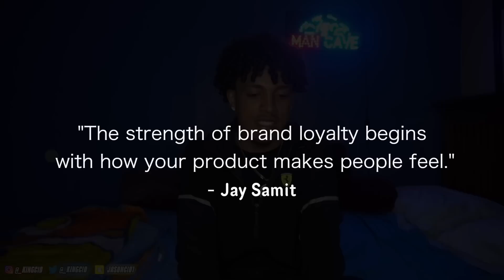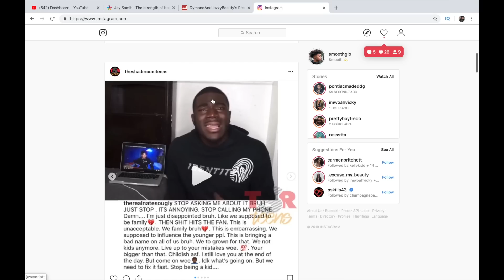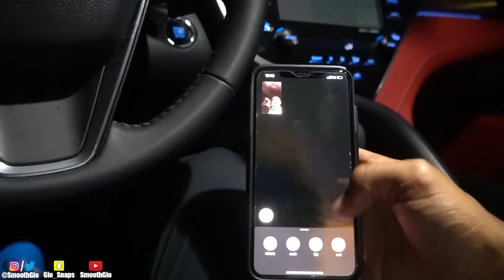Caught Cheating With My Bestfriend's Girlfriend | KingCid & DymondFlawless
Me & DymondFlawless Got Caught Cheating In Bed In Front of Her Boyfriend (KingCid). MUST WATCH THIS EXTREME PRANK!